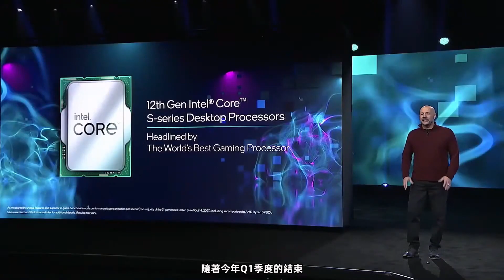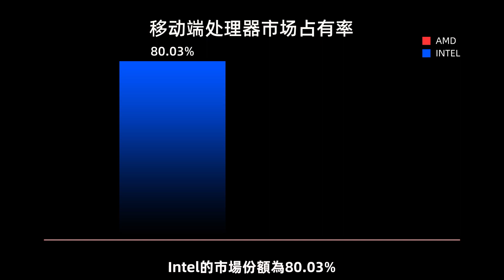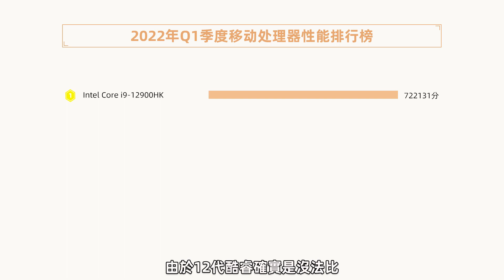2022年最受歡迎硬件：GTX 1050Ti+i5-10400F「超極氪」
2022年Q1季度最受歡迎硬件出爐
妳的電腦硬件上榜了嗎？